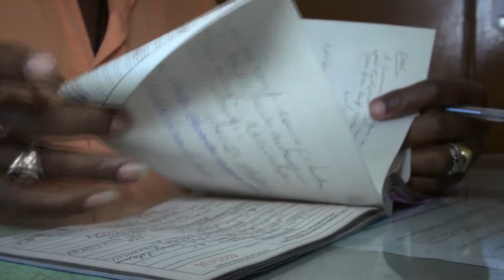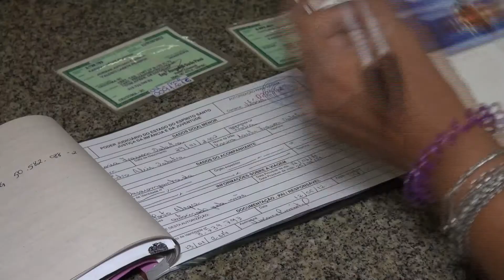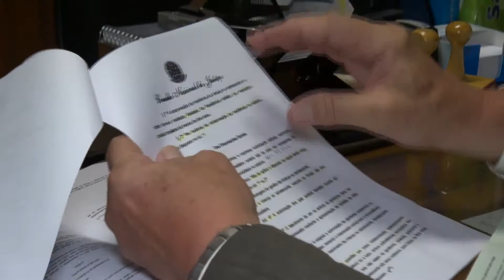Noticias TJES - AUTORIZAÇÃO PARA VIAGENS DE CRIANÇAS